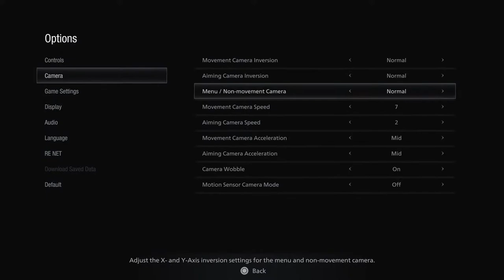Resident Evil 8